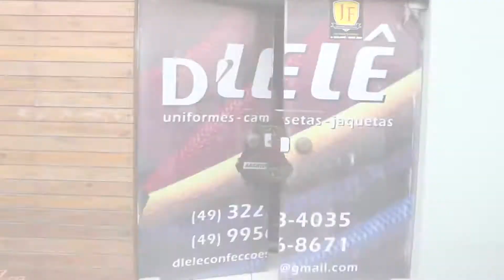Cases de sucesso BF - Salete Gioppo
A Salete é uma das nossas primeiras clientes BF, ela utilizou os créditos para investir em seu negócio próprio de costura. Confira mais uma das histórias que amamos contar.